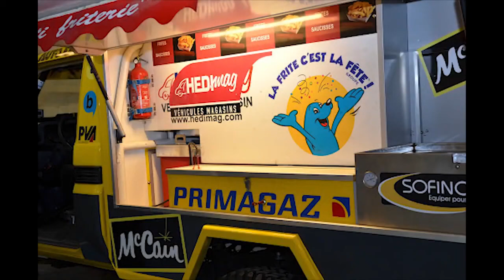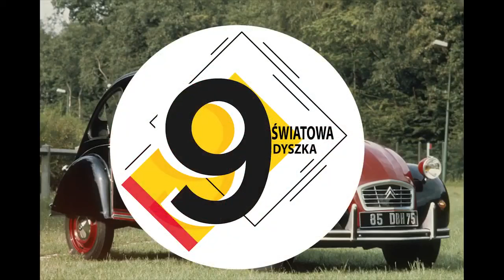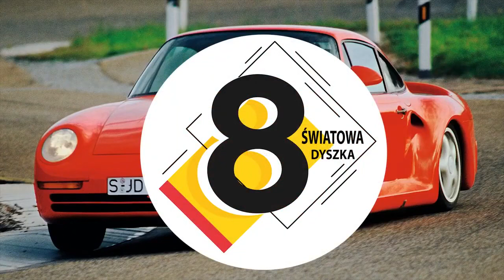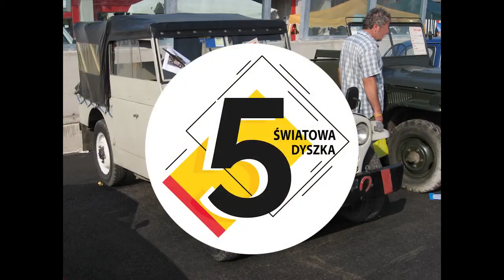10 UNIKALNYCH POJAZDÓW RAJDOWYCH